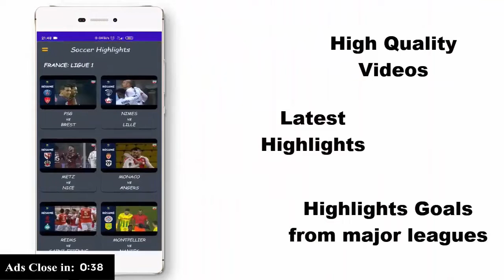Video Piers Morgan says Chris Eubank has the most powerful Life Stories episode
The interview series will return soon